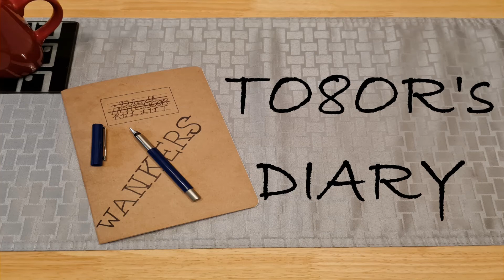TO8OЯ™'s Diary - Page 3